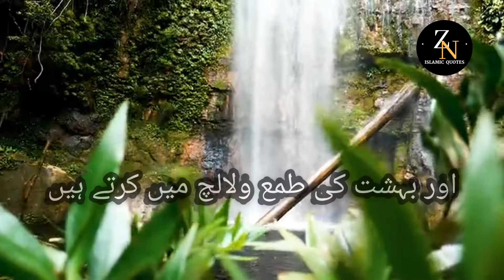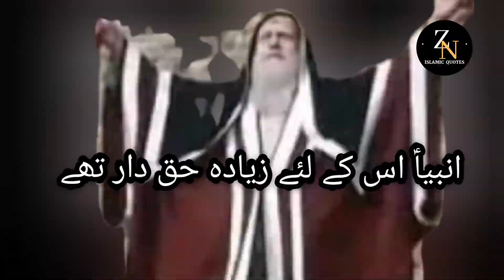quotes of Imam Hussain (a.s)|golden words in urdu|ZN Islamic Quotes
In this video i am gonna tell you abuot sayings of Imam Hussain as.golden words motivational quotes.